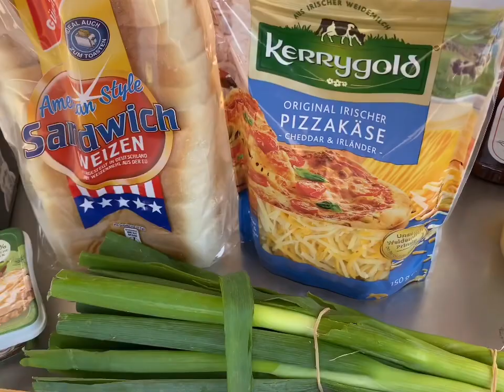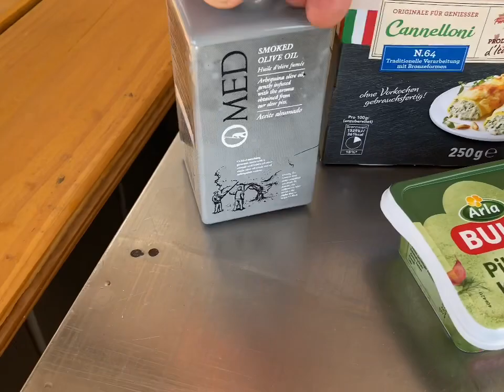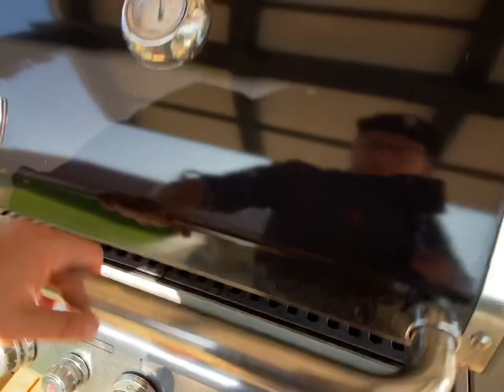Fingerfood von Bacon, Mett und Kartoffel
Diesmal für euch, lecker Fingerfood für jeden Anlass😜!
Lasst euch inspirieren und grillt mal etwas nach!
Euer Prilo!